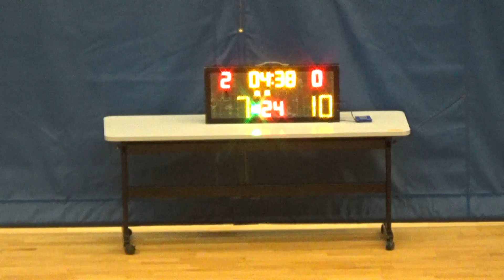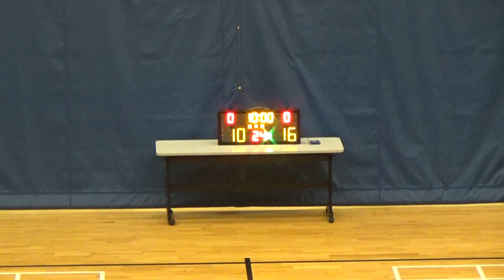20210919 SKR VS BCU 2nd Quarter